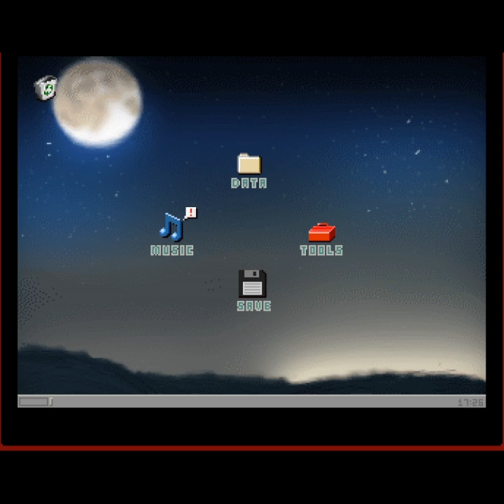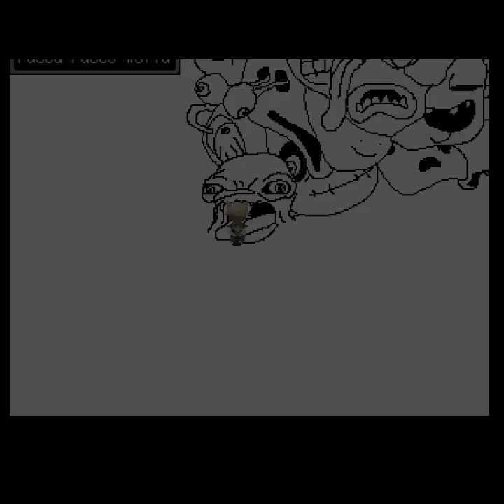yume 2kki gameplay COMMENTED checking new connections of patch 3 (link in desc to 2kki online)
Play 2kki in the link and play safe! ✅